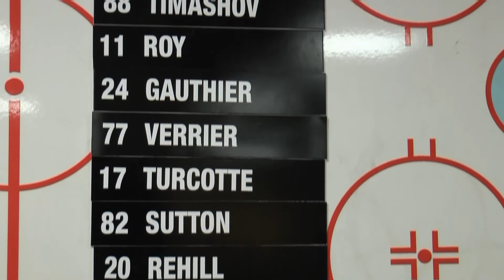Repêchage - Journée McDo FAN des Remparts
La formation des équipes en vue du concours d'habiletés de la Journée McDo FAN des Remparts